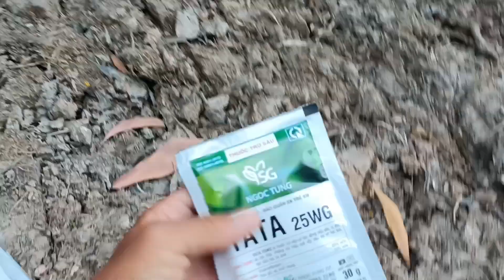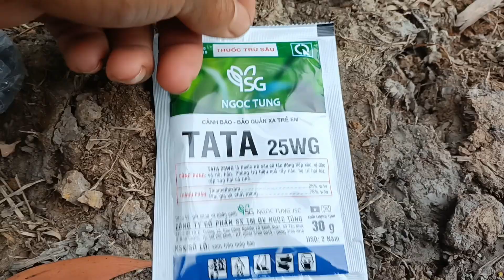Lúa được 7, xịt thuốc cỏ lớn 2 loại thuốc+mò bù lạch